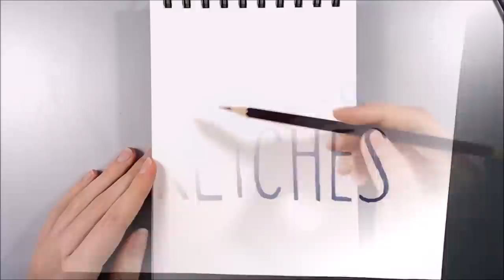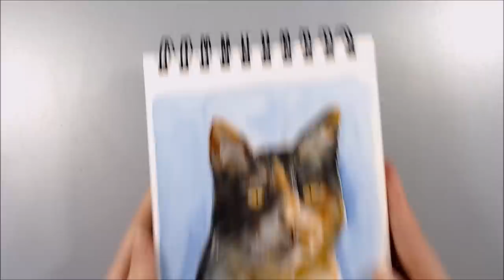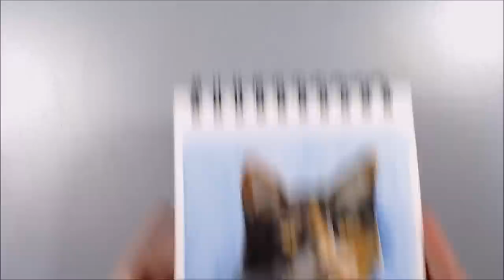Sketch & Vlog: Art Supply Shopping, Resolutions & Channel News!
Hello and welcome to a bonus video! Today I'll be chatting about miscellaneous arty things whilst I paint a little cat in my sketchbook. I've got so much to talk about- what I've been up to, what I have planned and a few questions for you guys too!

I don't want to distract from one of my usual uploads with all of this information- I realise that it's not everybody's cup of tea, but I know that some of you "hardcore" fans have been asking for me to share more about myself and what happens behind the scenes so here's something for you :)
Time stamps to key video sections:

Daily art stuff & behind the scenes chat:
-Intro: 0:05
-What I'm drawing: 1:00
-My Christmas in the UK: 2:00
-Art shopping: 3:10
-"Jackson's Art Supplies" Rant: 6:40

Channel updates and info:
-More reviews & other upcoming videos: 11:10
-Subtitles: 13:20
-Giveaway: 14:38
-Playlists: 16:00
-New Years Resolutions for me and my channel 16:25
-Livestreaming & Patreon: 20:28
Mentioned videos:
Materials:
Canson Mix Media Artbook (224gsm, 5.5x8.5")
Prismacolor Col-Erase
Winsor and Newton watercolour markers*
Caran d'Ache Fibralo Brush markers
Caran d'Ache waterbrush
Caran d'Ache Luminance white, titanium buff and cassel earth*
Caran d'Ache Pablos*
Sakura Gelly Roll (white) + random fineliner
*(Ooh look! New art supplies! These will be discussed in a video coming soon!)